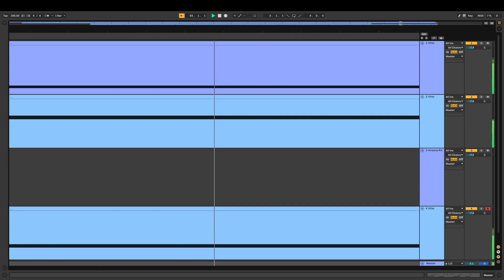Plonk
Made at school